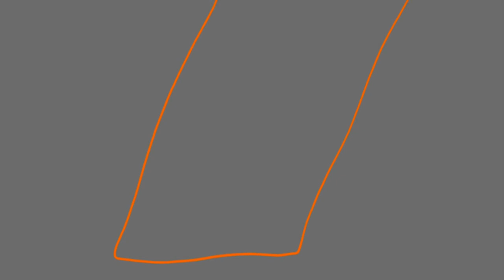The infected Au// episode 19 // sun and moon show animatic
Well oh no I must make sure they don’t find out cause if they do and they figure eclipse has the power of .#5===/#*#*=#=/ they’ll use it to there advantage in the ………..

They must never find out -axi